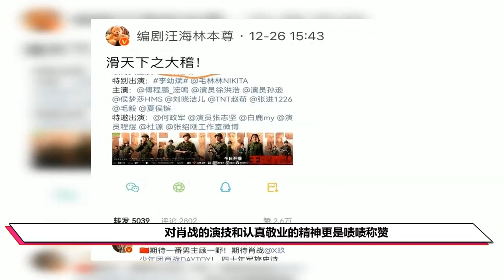爆料！肖战演技被评10分，老戏骨李幼斌慧眼识人，啧啧称赞肖战？